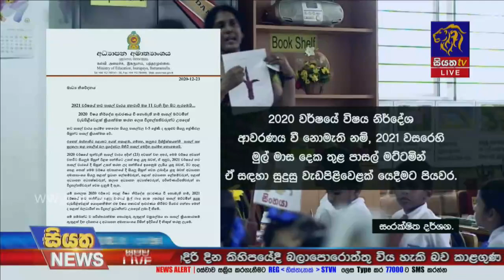2021 නව පාසල් වාරය පිලිබඳ අධ්‍යාපන අමාත්‍යංශය සිදු කල නිවේදනය |Siyatha News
2021 නව පාසල්  වාරය පිලිබඳ අධ්‍යාපන අමාත්‍යංශය  සිදු කල නිවේදනය   |Siyatha News